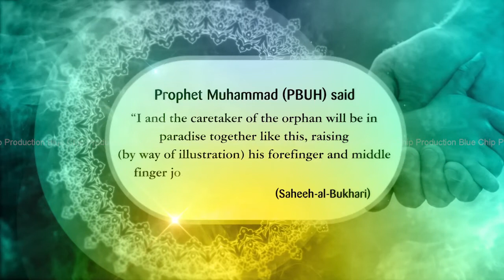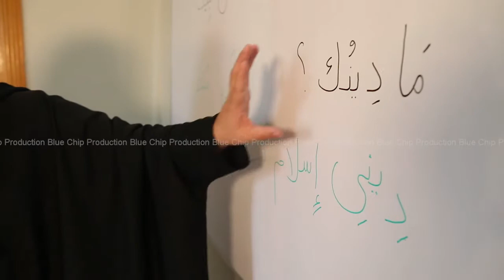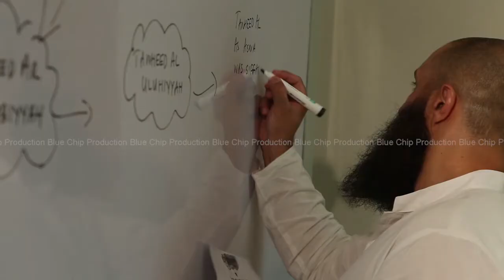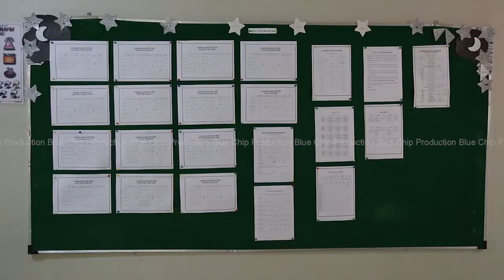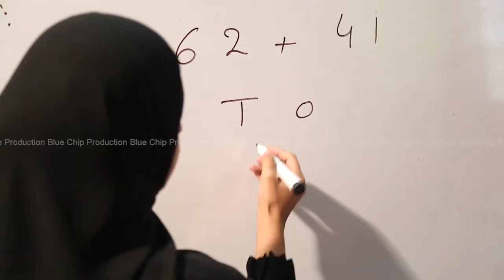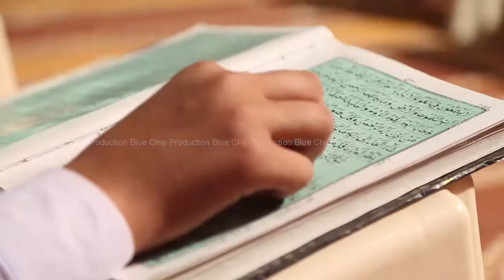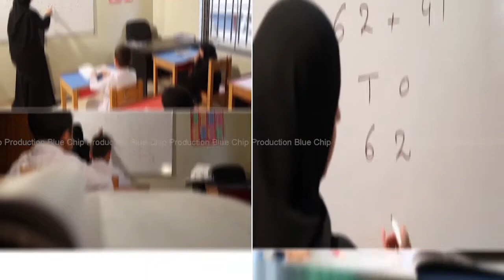Dar Al Iman Documentary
Blue Chip Production Produced this documentary film for Dar al Iman Orphanage. We framed children in various frames to show their feelings to develop empathies of viewers for them. The Children in Dar al Iman Orphanage are provided with the best facilities which were shown in a beautiful manner.